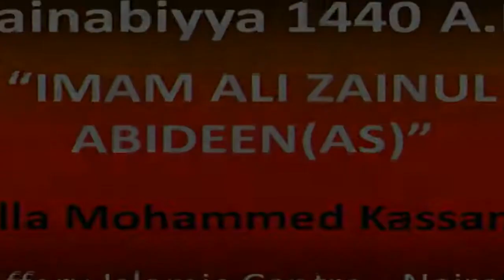IMAM ALI ZAINUL ABIDEEN (AS)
Ashre Zainabiyya 1440 A.H - Lecture by Mulla Mohammed Kassamali on 13th SAFAR 1440 A.H/Monday 22nd October 2018

Topic:"IMAM ALI ZAINUL ABIDEEN (AS)"

Ahsant.